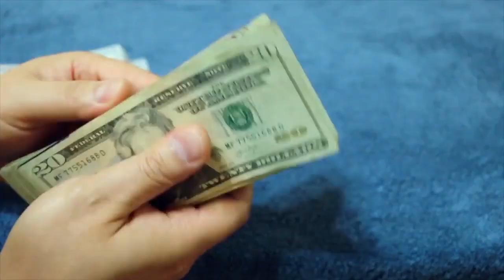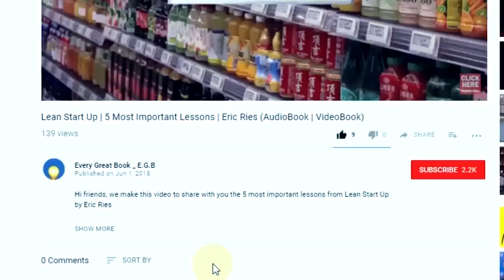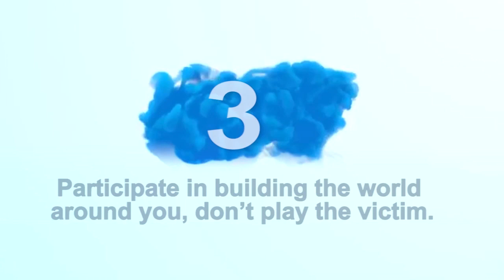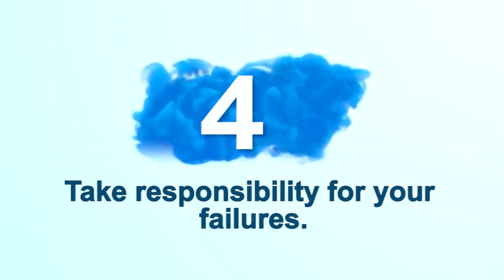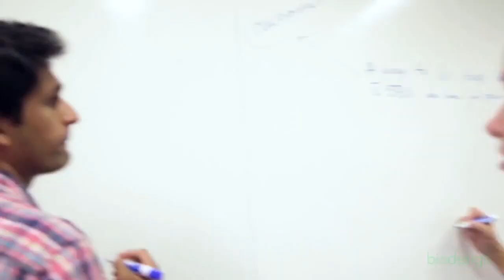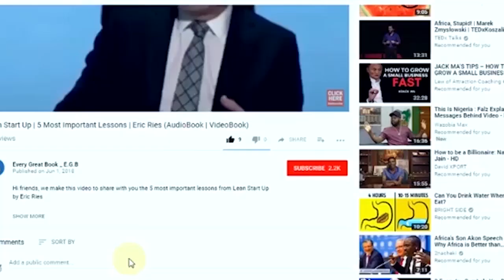As A Man Thinketh | 5 Most Important Lessons | James Allen (AudioBook summary)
We make this video to share with you As A Man Thinketh by James Allen

The 5 major lessons in this book are;

1. Focus your thoughts on the goals.

2. Be optimistic - weed negativity out of your life

3. Participate in building the world around you, don’t play the victim.

4. Take responsibility for your failures.

5. To live a healthy fulfilled life, adopt positive thinking.

Knowledge Temple, Rising Sun, YouAreCreators2